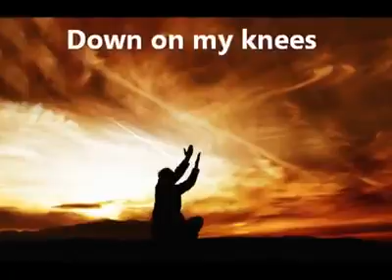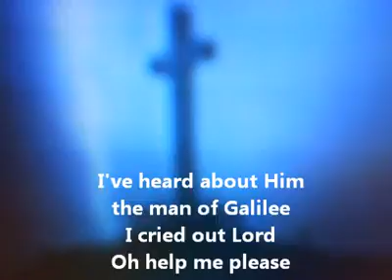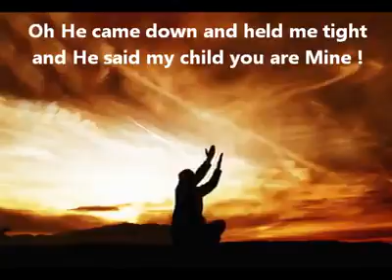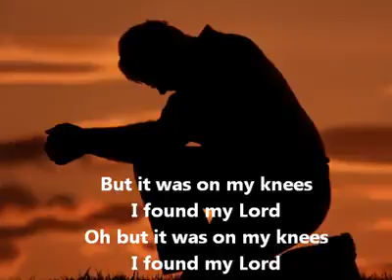Down on my knees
Video from Cr. Ho Kok Munting